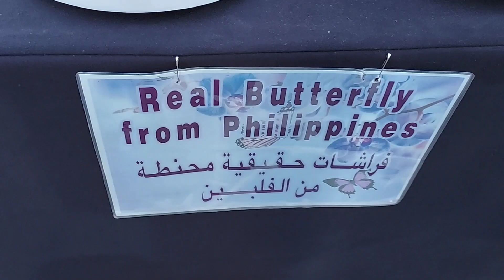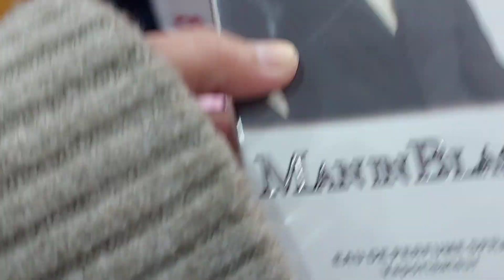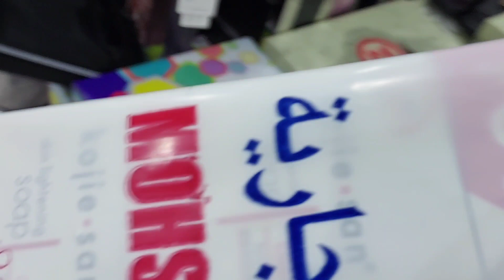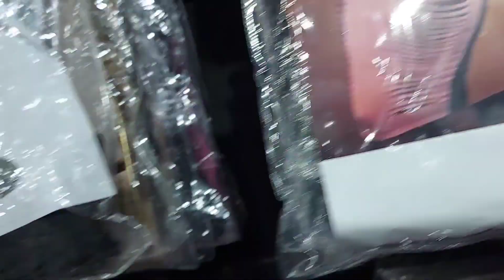Friday bonding together with my friends at Mia park and Pilipino Souq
At Mia park ,ang lamig ng panahon dito sa park,